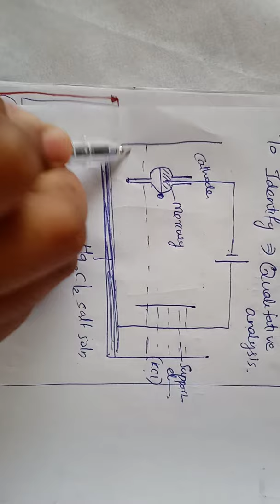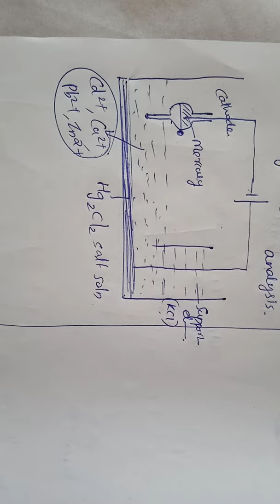csir net, gate, electrochemistry-polarography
csir net#gate#electrochemistry#conductometric titration#malayalam